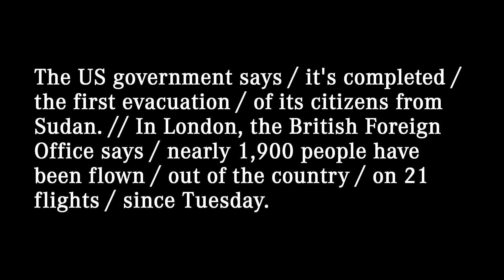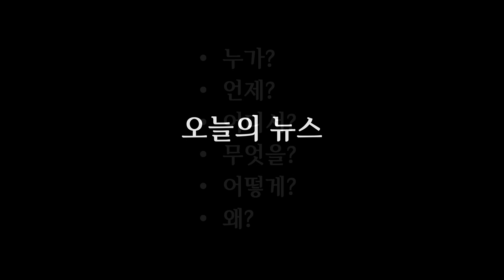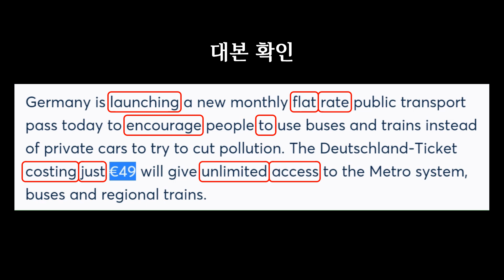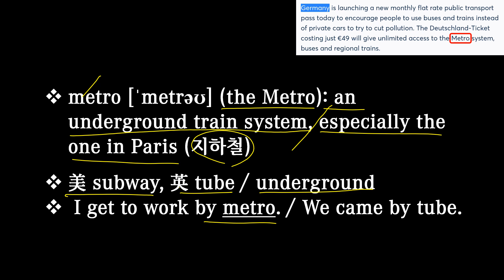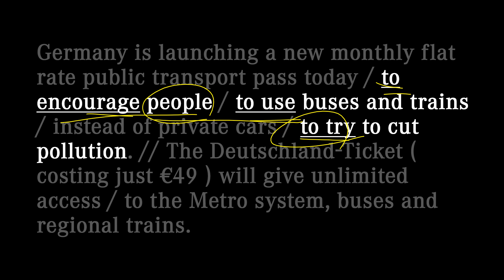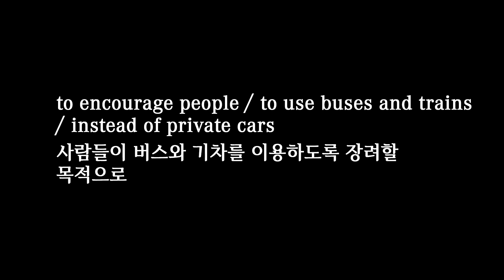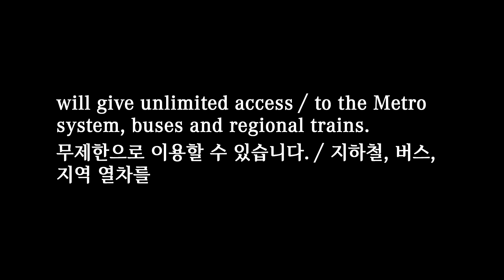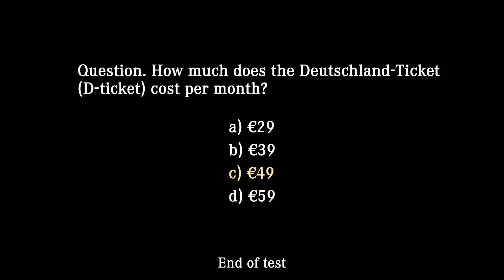[매일10분 영어뉴스] 독일 Metro (2023. 5. 2)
대본(transcript)
Germany is launching a new monthly flat rate public transport pass today / to encourage people / to use buses and trains / instead of private cars / to try to cut pollution. // The Deutschland-Ticket ( costing just €49 ) will give unlimited access / to the Metro system, buses and regional trains.

독일은 오늘 대기오염을 줄이기 위해 사람들이 자가용 대신 버스와 기차를 이용하도록 장려할 목적으로 새로운 월간 정액 대중교통 이용권을 출시합니다. 단돈 49유로의 도이칠란트-티켓으로 지하철, 버스, 지역 열차를 무제한으로 이용할 수 있습니다.

00:00 영상시작
00:05 어제 뉴스
00:27 청취력 테스트
00:58 오늘 뉴스
02:26 빈칸 채우기
03:08 내용 이해
07:41 퀴즈 (정답: bus)
08:10 섀도잉
10:15 마무리
10:51 청취력 테스트 (정답: c)

flat rate: a price that is the same for everyone and in all situations (정액, 정률)
Interest is charged at a flat rate of 11%.
progressive rate (누진율), variable rate (변동률)

unlimited: as much or as many as is possible; not limited in any way (가능한 많이, 무제한의)
The ticket gives you unlimited travel for seven days.
The possibilities are unlimited.

access [ˈækses]: the opportunity or right to use something or to see somebody or something (접근 기회/권리); a way of entering or reaching a place (접근 방법)
The only access to the farmhouse is across the fields.
excess [ɪkˈses] 과잉, 초과

metro [ˈmetrəʊ] (the Metro): an underground train system, especially the one in Paris (지하철)
美 subway, 英 tube / underground
 I get to work by metro. / We came by tube.